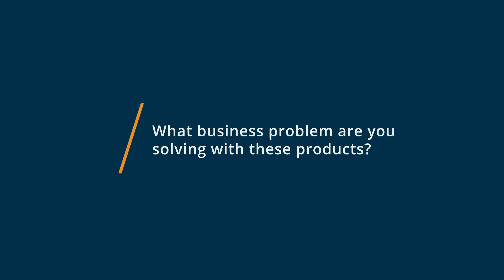OneDrive vs Google Drive: Why I switched from Google Drive to OneDrive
🥊 Considering OneDrive vs Google Drive? Browse OneDrive reviews, pricing and compare with popular alternatives

💡📘  Interested in OneDrive? See which is better. OneDrive vs Google Drive Comparison: Features, Pricing and Integrations comparison.

💡📘 Interested in Google Drive? Browse Google Drive reviews, pricing and compare with popular alternatives

OneDrive Review 2021.

Secure access, sharing & file storage.

Web-based digital asset management tool that allows users to access and share files and photos on PC, Mac, Android, and iOS devices.

Google Drive Review 2021.

Cloud storage and backup for files, photos, docs, and more.

File sharing platform that allows users to store and share contacts, photos, videos, presentations, recordings and more.

0:00 Intro
0:10 What business problems are you solving with OneDrive and Google Drive?
0:27 What is OneDrive best for?
0:47 What is Google Drive best for?
1:05 How easy is it to get started with OneDrive and Google Drive?
1:36 What recommendations do you have for those considering OneDrive and Google Drive?